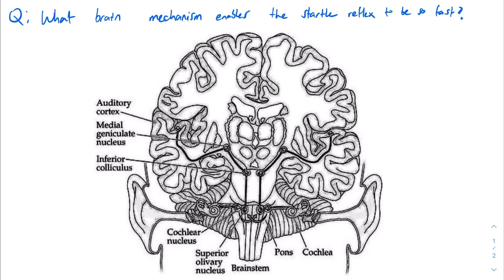What brain mechanism enables the startle reflex to be so fast?